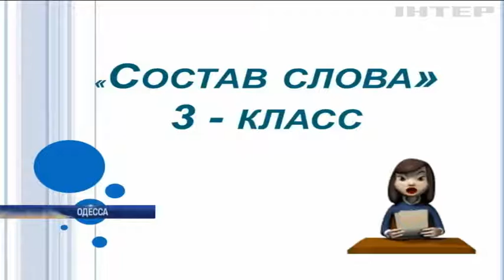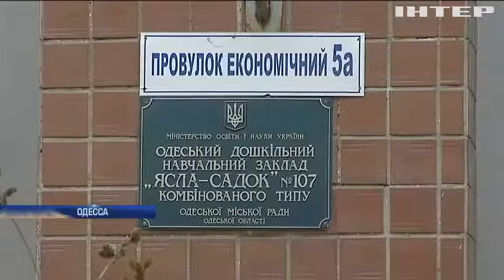В Одессе к занятиям в школах и детсадах не допустили тысячи непривитых детей